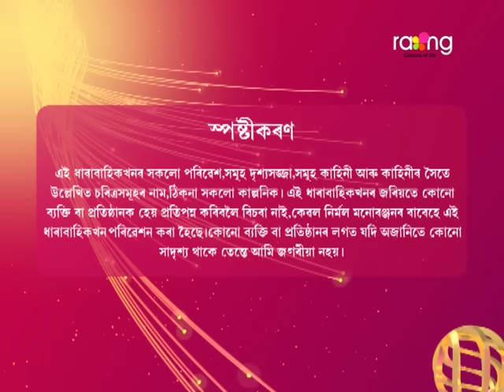Akashi Ganga - আকাশী গঙ্গা | 11th July 2024 | Ep No 70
হঠাৎ ৰঘুনাথৰ কি হ'ল?